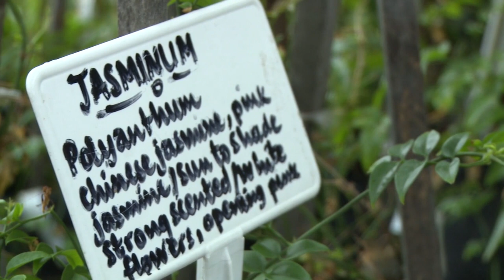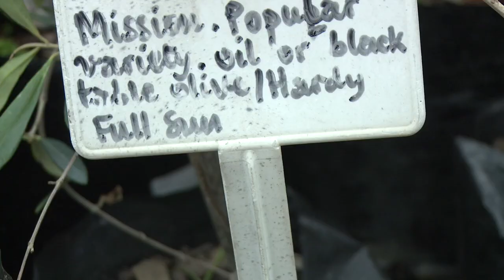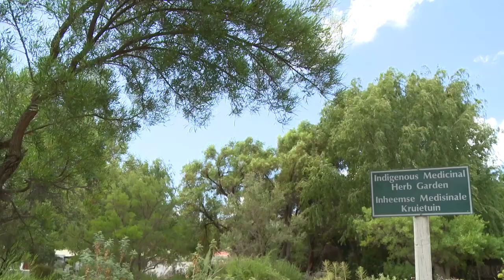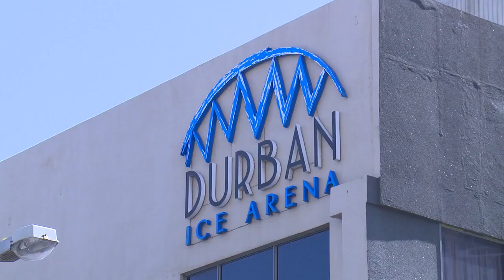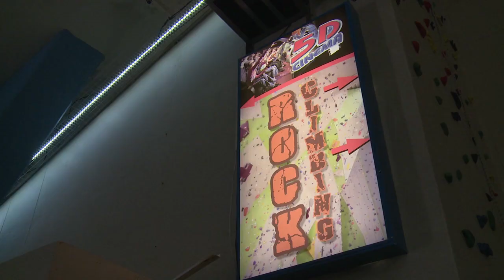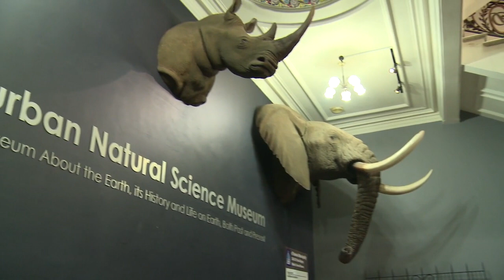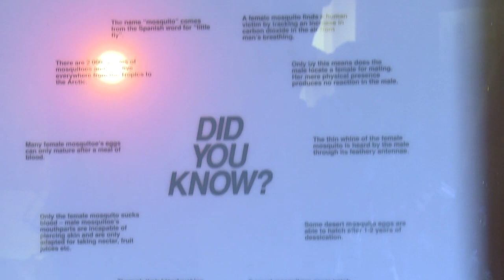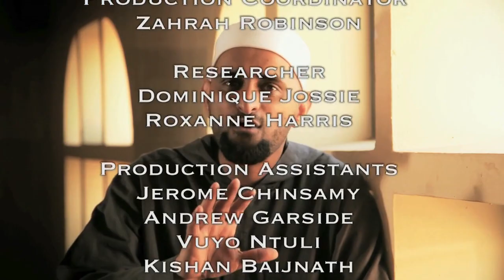An Nur the Light 12 - Eps 15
Eid is just around the corner and this week’s An NUR, The Light made sure to bring you a deeper understanding of this beautiful day. Learn about herbal remedies that can help cure a number of ailments and discover more of Durban in the travel segment.